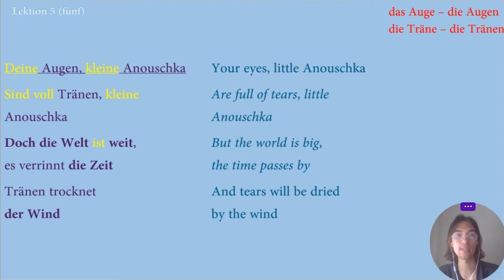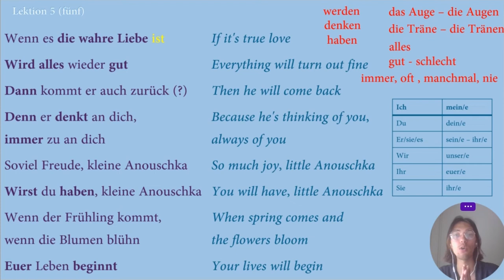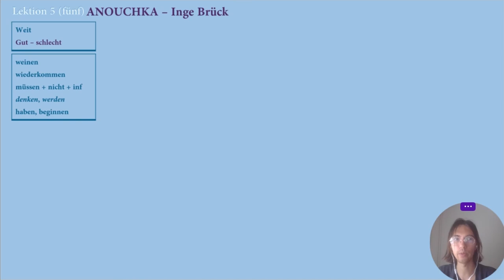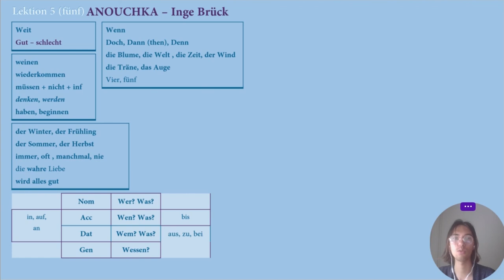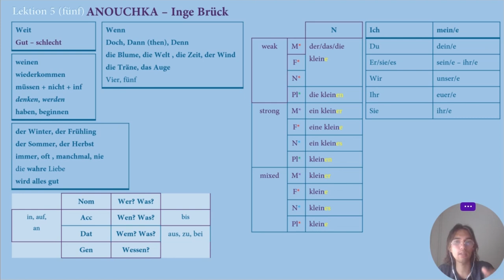TAG 5/30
Hello and welcome to COSY languages!
I started my own challenge of learning languages and this time I learn German.
The deadline: 1 month (28.08.22).
The goal: to experience new ways of learning languages.